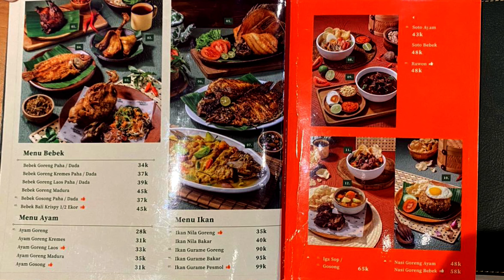DAPUR WARIS KELAPA GADING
Dapur Waris merupakan restoran Indonesia food yang menyajikan menu andalannya Bebek Bali dan Bebej bumbu hitam tapi masih banyak menu lainnya juga yang enak2, Dessert ya juga macam2, Tempatnya luas, nyaman dan bersih, Harga yang saya makan :
Bebek Bali Krispy           45k
Rawon Koyor                  58k
Iga Sop                             65k
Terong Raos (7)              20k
Jus Mangga                    20k
Es Cendol                         20k

Lokasi :
Jl. Raya Kelapa Gading Permai blok DE No. 11 Kelapa Gading Timur.
Kec. Kelapa Gading Jakarta Utara 14240

dapur waris kelapa gading, dapur waris, kelapa gading,
indonesian food, masakan indonesia, bebek bumbu hitam enak di kelapa gading,
bebek enak di kelapa gading,
bebek bumbu hitam, bebek bali, kuliner kelapa gading,
kuliner bebek,